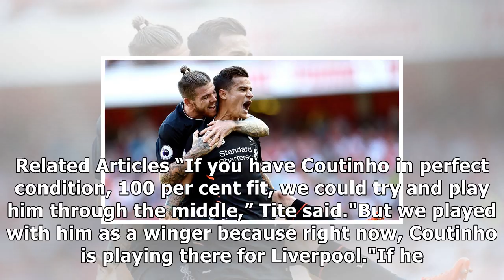Liverpool star philippe coutinho is on another level - alberto moreno